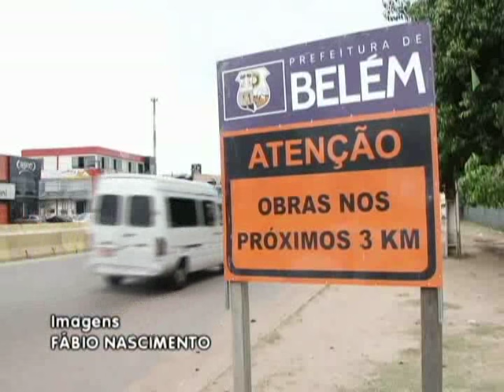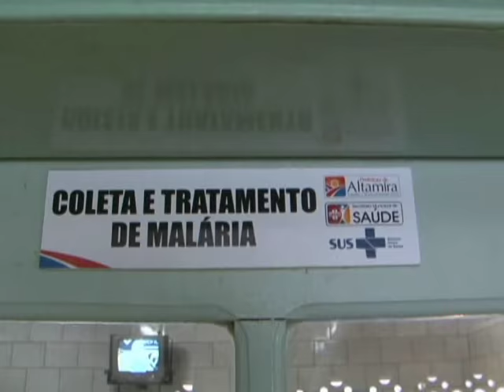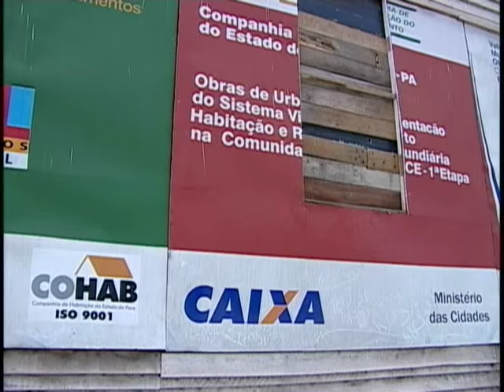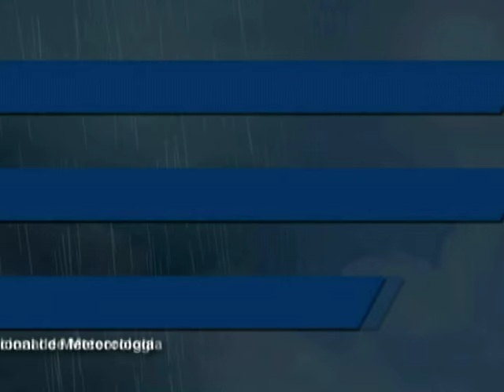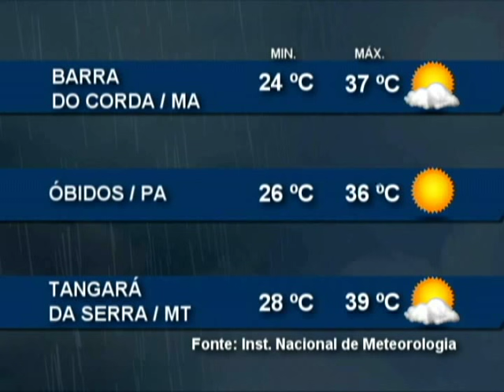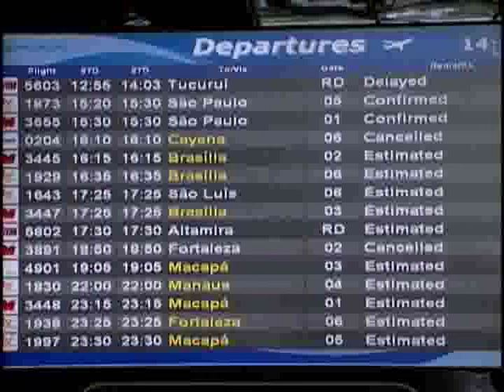Nazaré Notícias - 23/09/2015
Veja nesta edição:

- As alternativas para o trânsito na Augusto Montenegro;

- Defensoria Pública visita espaços provisórios de condutores de embarcações em Altamira;

- O município registra dois meses sem nenhum caso de Malária;

- Exposição, em Belém, apresenta coleção zoológica;

- O significado dos objetos que representam a devoção dos romeiros, fabricantes e artesãos;